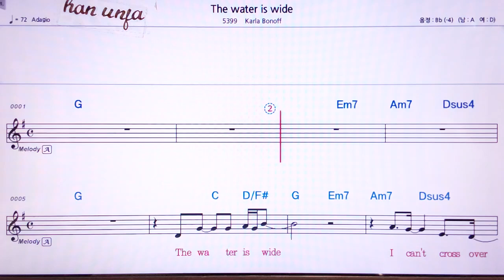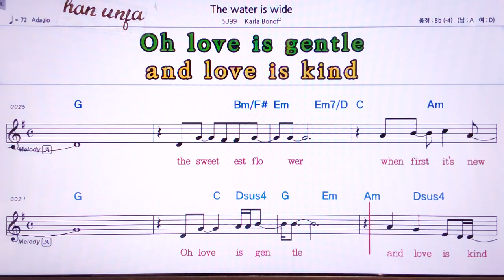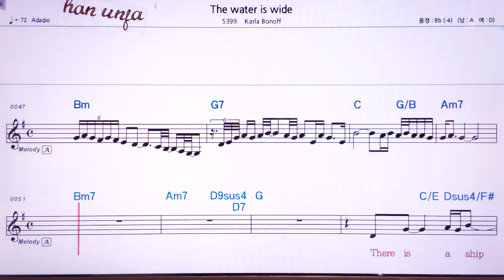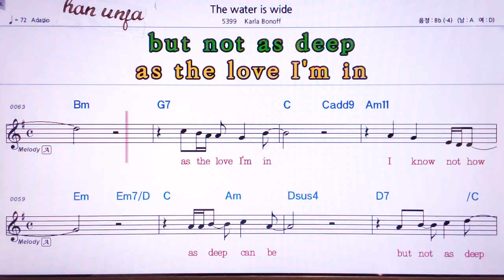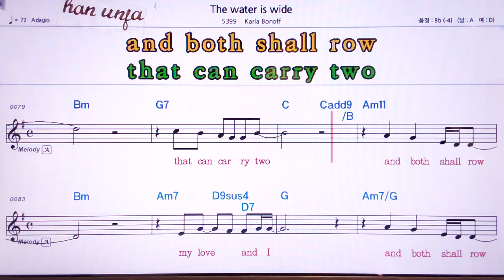wide/karla bonolf💖The warla is 👍MR,노래방, 악보, 코드,Karaoke With Sheet Music